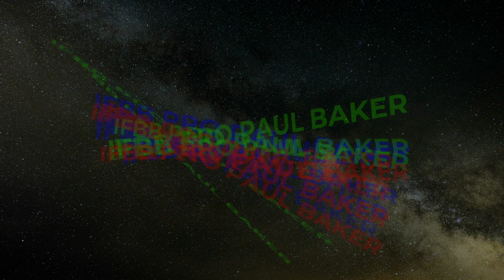First Youtube video intro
1St Jamaican to win Mr. Caribbean overall to earn his IFBB Pro card.